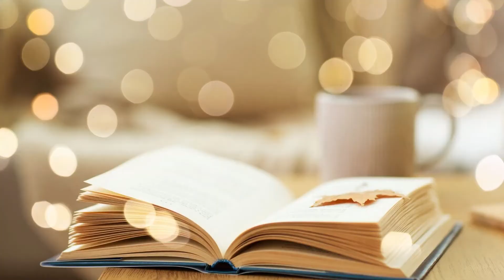Projeto “Minutos de Poesia” – Luiz Carlos Goulart de Miranda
Minutos de Poesia!

Esta é uma postagem da série de pequenos vídeos contendo poesias e textos de diversos poetas e escritores.

Neste vídeo teremos a oportunidade de apreciar o trabalho de Luiz Carlos Goulart de Miranda.

Bom proveito!